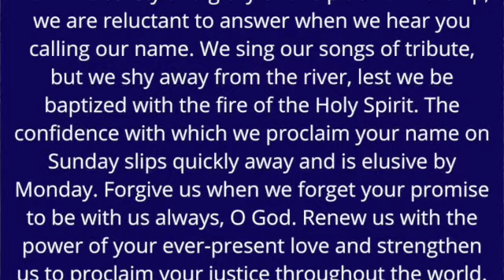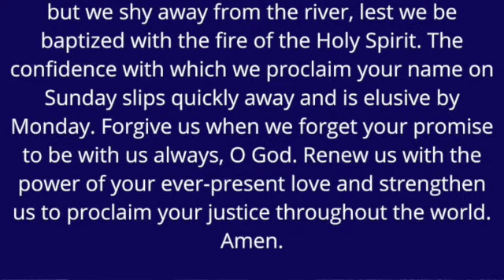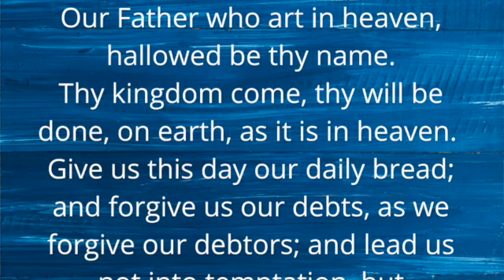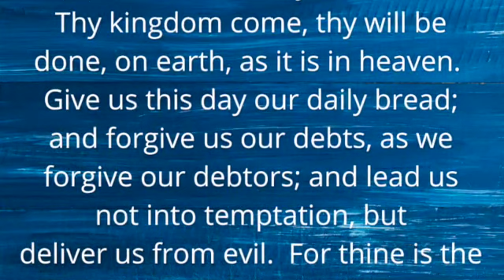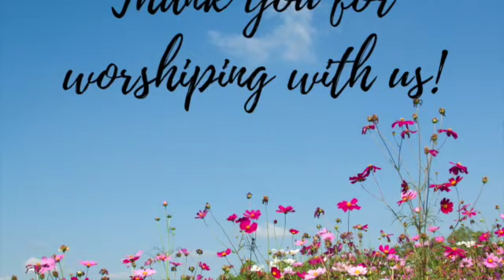Sunday Worship - January 10, 2021